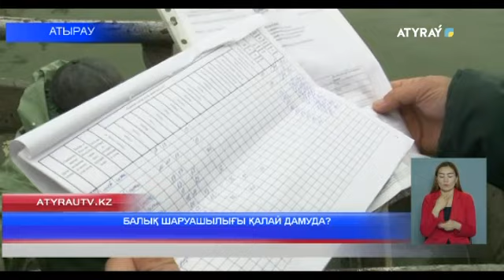БАЛЫҚ ШАРУАШЫЛЫҒЫ ҚАЛАЙ ДАМУДА?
Атыраудың брэнді - балық шаруашылығы. Жылма - жыл бұл сала дамып келеді. Бүгінде 2 зауыт су маржандарын өсіріп, санын арттыру мақсатында біраз шаруа атқаруда. Десе де, таяқтың екі ұшы бар. Проблема да жоқ емес. Өткір тақырып, брифингте талқыланды. Тақырыпты тілші сабақтайды.